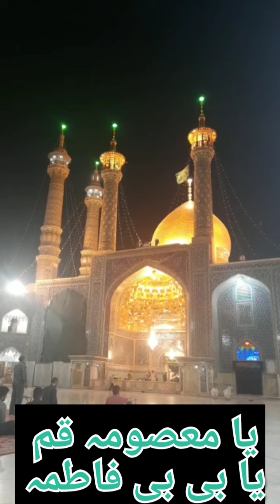قم المقدسہ ایران ۔قم حرم فاطمہ معصومہ سلام اللہ علیھا دعا گو مشھدی ویلوگ mashhadi vlog